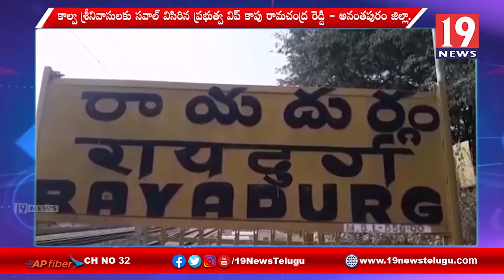కాల్వ శ్రీనివాసులకు బహిరంగంగా సవాల్ విసిరిన ప్రభుత్వ విప్ కాపు రామచంద్రారెడ్డి - అనంతపురం జిల్లా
కాల్వ శ్రీనివాసులకు బహిరంగంగా సవాల్ విసిరిన ప్రభుత్వ విప్ కాపు రామచంద్రారెడ్డి - అనంతపురం జిల్లా | 19 Newstelugu